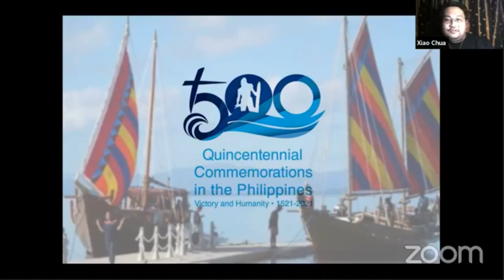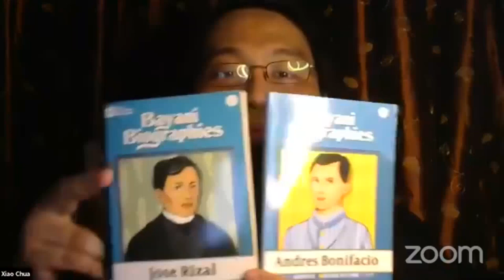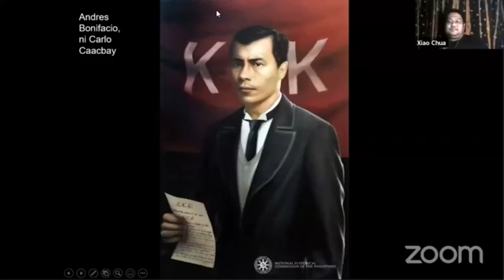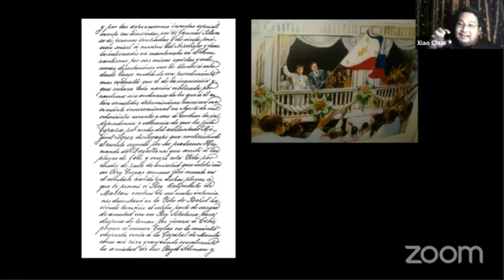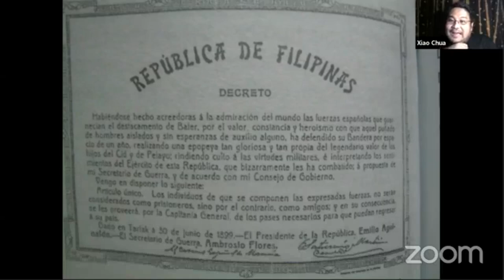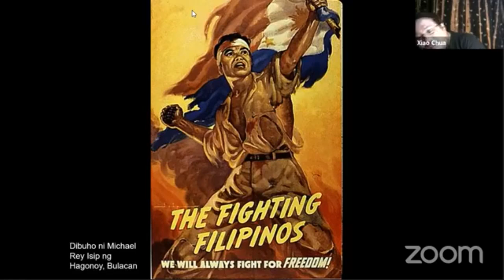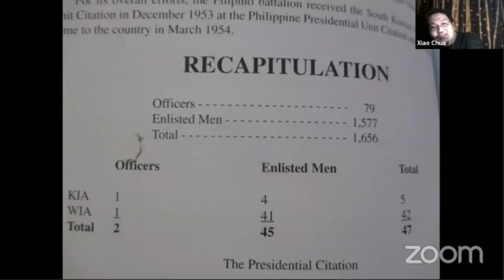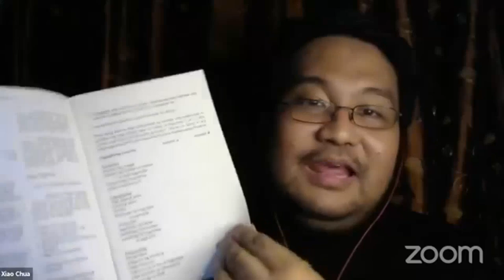Kasaysayan, Kaysaya: Lagi bang talunan ang Pinoy? 500 Years of Valor and Victory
Vibal Group's "Kasaysayan, Kaysaya!"

Broadcast date:  06 April 2021
Episode 20 (3.1):  "500 YEARS OF VALOR AND VICTORY"
Every Two Tuesdays, 7:00 PM

Bilang paggunita sa Kwinsentenaryo, ating talakayin:  Ang Pilipino ba ay laging talunan tulad ng sinasabi ng iba? May yugto ba sa kasaysayan na PANALO tayo?  Mula Mactan tungong Bataan and beyond, ating tuklasin ang KAGITINGAN+ ng mga Pilipino.

Ating tuklasin sa paksang "500 YEARS OF VALOR AND VICTORY" ng Vibal Group's "Kasaysayan, Kaysaya!" Makakasama natin sina Prop. John Ray Ramos, Propesor ng Kasaysayan, Ateneo de Manila; Bb. Cel Amores, Senior Director, Corporate Communications, Ayala Foundation, Inc.; at ang ating espesyal na co-host para sa episode na si Bb. Gia Ebreo, Co-Producer of Magiting+ Series for Ayala Foundation, Inc.

Salamat Danielle Anne Tumbali, Millicent Joy Barba Dalhog, Kristine Mandigma at Gus Vibal sa kanilang tiwala.

Hanggang sa susunod na episode ng "Kasaysayan, kaysaya!" kada dalawang Martes, 7:00 PM.